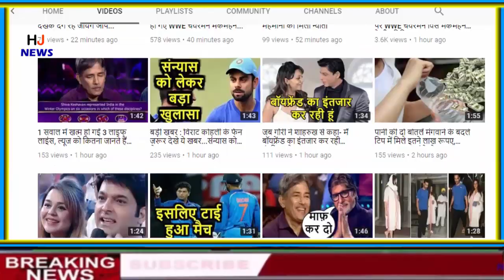क्या आपको जिम (GYM) का पूरा मतलब पता है, जानकर आप भी चौंक जायेंगे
HJ NEWS !!